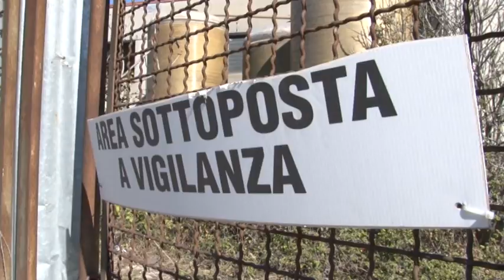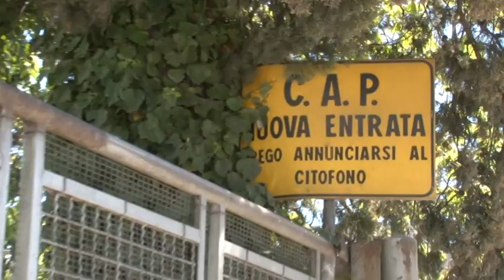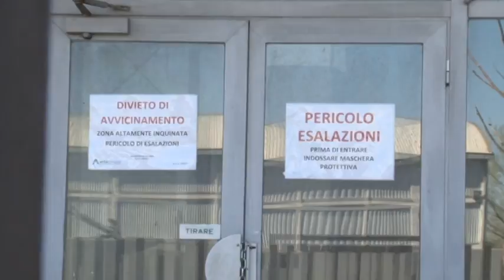Comitato residenti Via Penne: subito la bonifica della ex CAP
A Chieti scalo i residenti di Via Penne chiedono l'intervento urgente delle istituzioni per la bonifica del sito della conceria EX CAP, una vera e propria bomba ecologica da decenni all'abbandono. In più il comitato dei cittadini che abitano il quartiere, rivolge un appello il Comune di Chieti possa intervenire per migliorare il decoro della zona